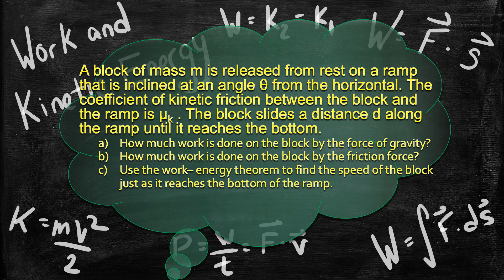Physics Problem- Work Energy Theorem - Kinetic Energy- Work Done and Final Velocity on an Incline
A block of mass m is released from rest on a ramp that is inclined at an angle θ from the horizontal. The coefficient of kinetic friction between the block and the ramp is µk . The block slides a distance d along the ramp until it reaches the bottom.
(a) How much work is done on the block by the force of gravity?
(b) How much work is done on the block by the friction force?
(c) Use the work– energy theorem to find the speed of the block just as it reaches the bottom of the ramp.